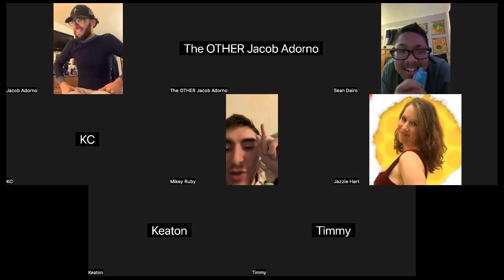Week 10 Veto Results